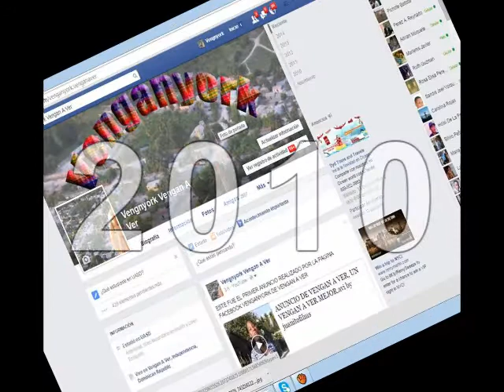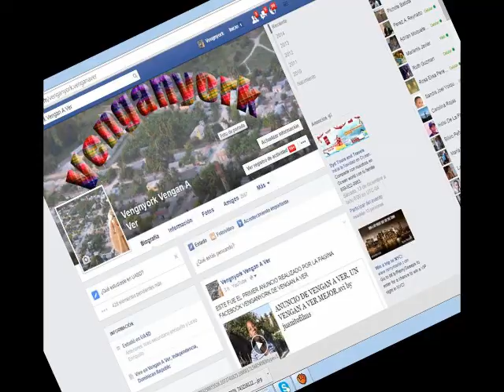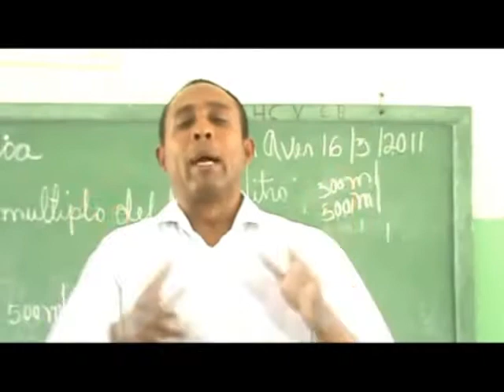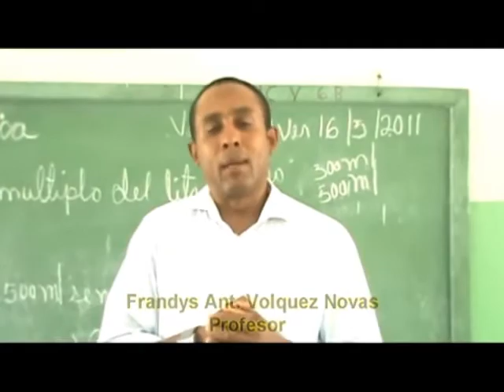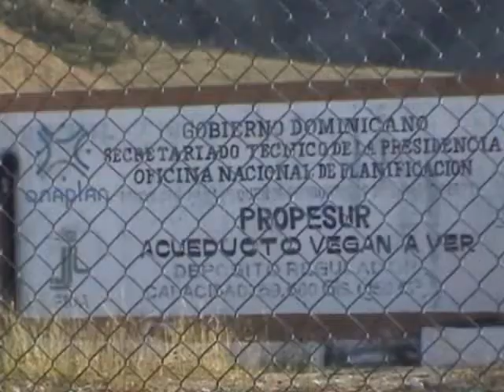VENGAN A VER DISTRITO, ACONTECIMIENTOS Y LOGROS DEL 2009 HASTA 2014 juanitofilms